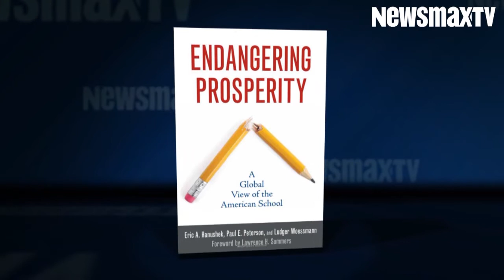Havard's Paul Peterson: States Must Lead Education Reform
Paul Peterson, a government professor at Harvard, tells Newsmax TV in an exclusive interview that the Federal government is too big and local governments are too small to implement the changes needed to improve America's public schools. Peterson, along Eric Hanushek and Ludger Woessman -- wrote the new book:  "Endangering Prosperity: A Global View of the American School."